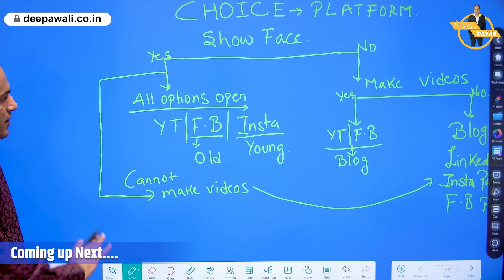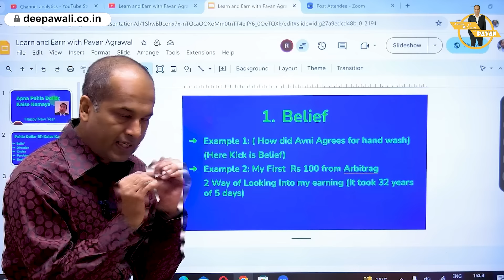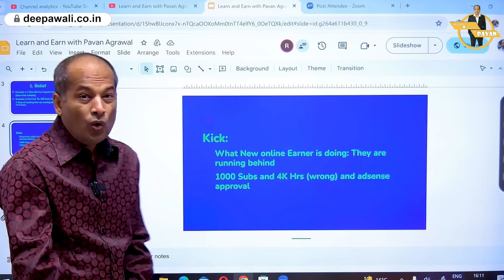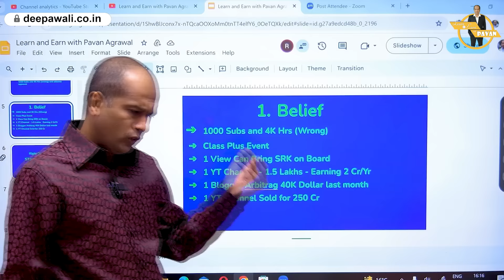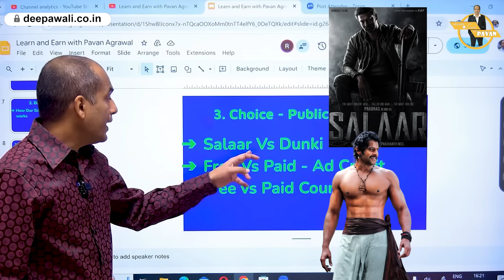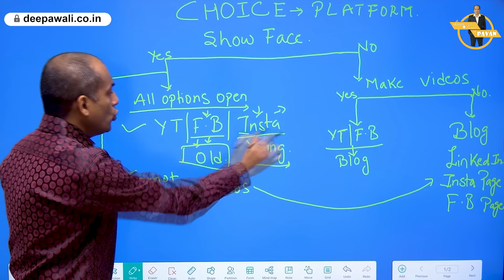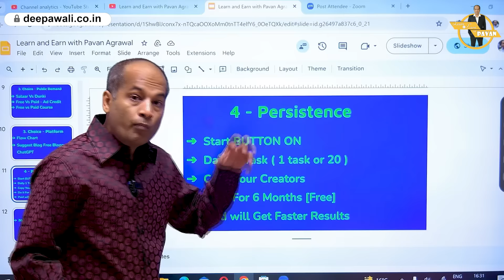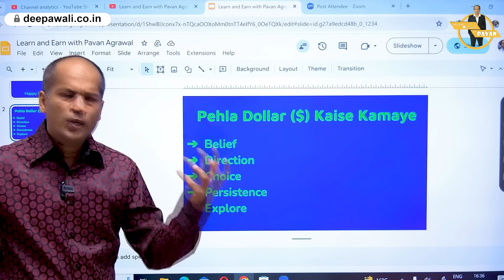Internet Se Paise Kaise Kamaye Youtube Facebook Instagram Google - Earn Money Online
2024 Ka FULL Roadmap - Internet Se Paise Kaise Kamaye Youtube Facebook Instagram Blog Without Investment

Hi Friends,

This is a roadmap video which will help you to start your online earning carrier.

Bonus :-  We Will Provide Free Bonuses Worth Rs $1200 on Purchase on Any Hosting From

You Have Landed on right Video if You are Looking For

If You have bought Hosting from our affiliate link then please send us this invoice at Apart from the discount that you have got we will provide you many valuable things.

TimeStamp
00:00 Teaser
01:36 Pehla Dollar Kaise Kamaye
03:01 Comment Kar Ke Paise Kama Raha Hai
04:10 My YT Income
05:35 Pehle Dollar Ki Importance
07:15 Mera Pehla 100 Rs
08:35 1000 Subs and 4000 Ghante and AdSense Approval
10:16 Sahi ya Galat
10:46 Waha Mat Jaya Karo
11:32 1 view Se hi Paisa Kama Paoge
13:22 Kam Me Bahut Jiyada
14:27 Sahi Direction
16:18 Views Vs Money
17:18 Confusion
17:58 Salaar vs Dunki
21:31 FLOWCHART ? YT , FB, Insta ya BLOG
25:08 Earning Sourses
26:33 Start Kaise Kare
31:26 New Trend